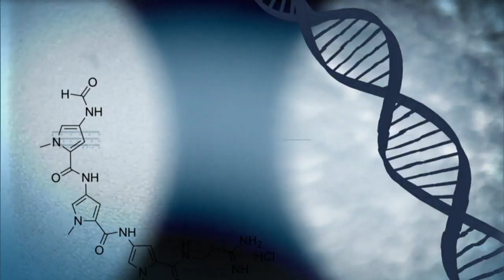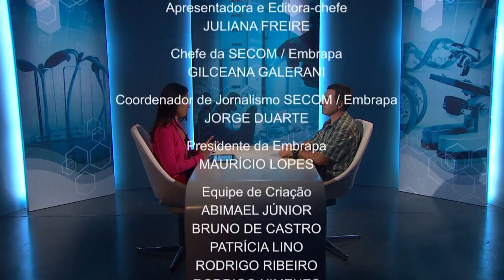Agropecuaristas investem em nova fronteira agrícola brasileira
CONEXÃO CIÊNCIA - 06.05.14: O programa desta semana analisa os fatores que levaram os agropecuaristas a investirem numa nova fronteira agrícola no Brasil. Atualmente, o polo agrícola localizado na região entre os estados do Maranhão, Tocantins, Piauí e Bahia  é o quarto maior produtor de grãos do país, principalmente de soja e milho. Leandro Bortolon, pesquisador da Embrapa, é o entrevistado do programa. Confira!